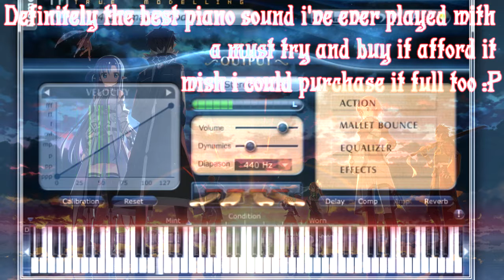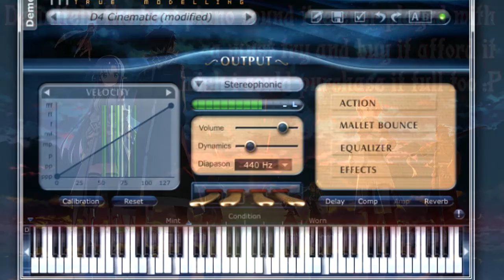PIANOTEQ STAGE (trial) Review | Achilles A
Hi there !
So here's a quick demo i made for this exceptionally beatiful piano plugin, probably the best i've played with so far :))
Full version of this track will be on a future release ;)